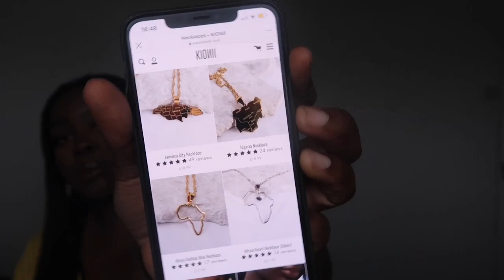1000 SUBSCRIBERS GIVEAWAY( CLOSED)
Hey loves! I'm so grateful, it feels like i've hit a million subscribers so thank you so much. Always celebrate your wins even if it is small or if other thinks its small.

So i decided to do giveaway where you can pick out a prize from 3 options.

1st: TAMMI CLARKE TROPICAL TWIGHLIGHT COLLECTION
2nd: 50 POUNDS, EURO, DOLLAR GIFT CARD FROM ANY SHOP YOU LIKE
3rd: KIONII JEWELLERY (£50) FOR EUROPE/UK ONLY

RULES TO ENTER:
2. LIKE THIS VIDEO

When you’ve done all these, comment ‘done’ and the country you’re from 🤍

The Ordinary Review NIACINAMIDE 10% + ZINC 1% + IT BROKE ME OUT + RESULTS AFTER 2 MONTHS

COLOURFUL ORANGE EYESHADOW LOOK 🍊🍊 | MAKEUP TUTORIAL FOR DARKSKIN

TESTING VIRAL TIK TOK MAKEUP HACKS | FOUNDATION HACK AND GIRL IM SHOOK! | *IT WORKS* | MAY MINTAH

NEW FENTY BEAUTY SLIP SHINE SHEER SHINY LIPSTICKS REVIEW ON DARK SKIN & SWATCHES | FENTY FACE MAKEUP

FAQ
25 y/o
Live in Manchester
Born in Belgium
Origin: Ghana and NigeriaBLACK LIVES MATTER